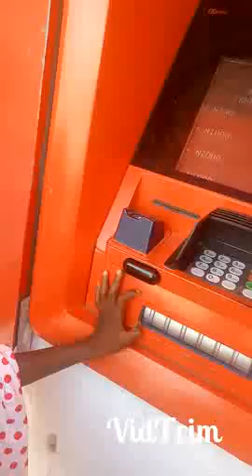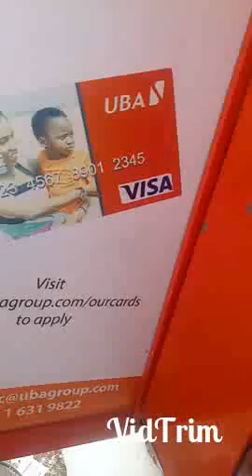A T M